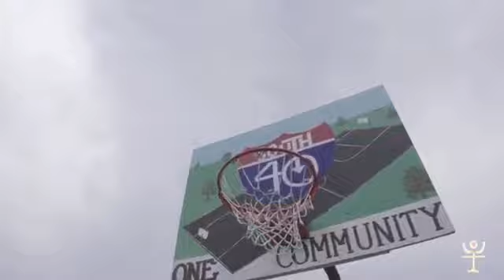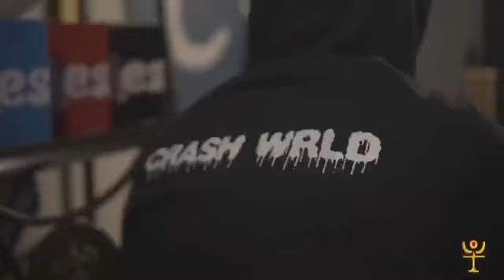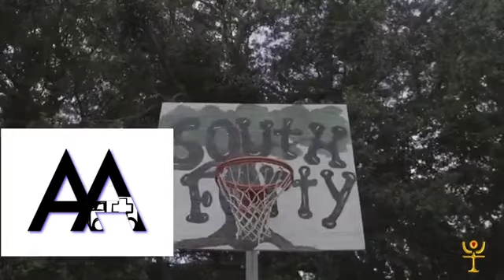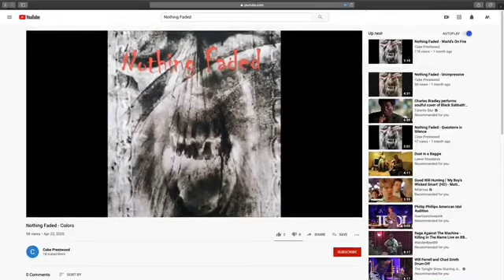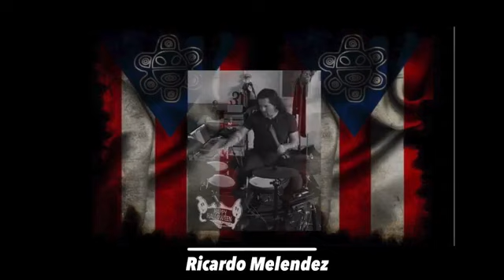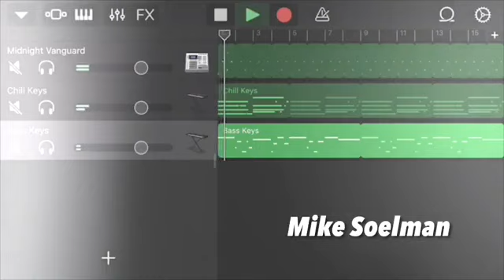The Siren Podcast - Live Listen Party #3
Tonight I will be playing local artist's music and featuring the Tasty Riff Challenge #2!